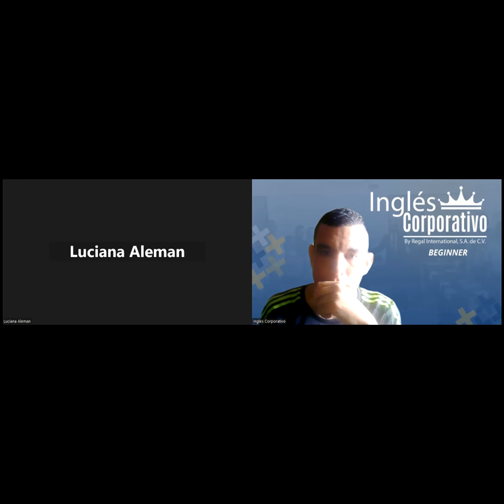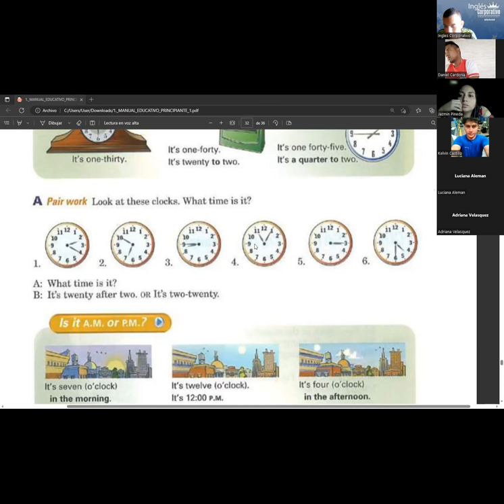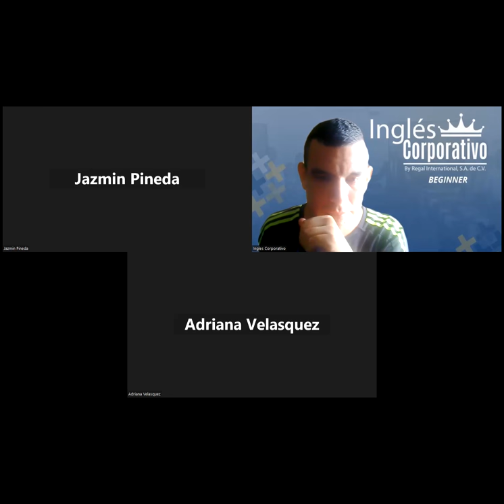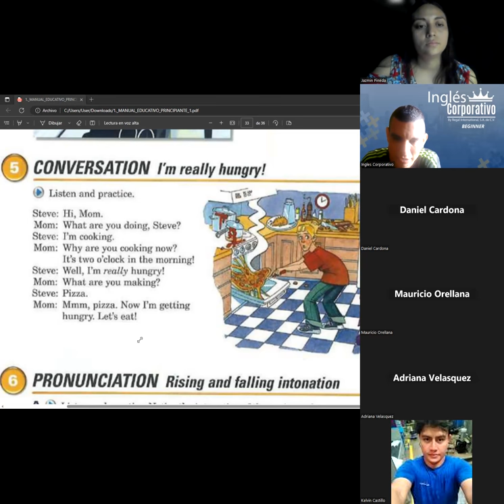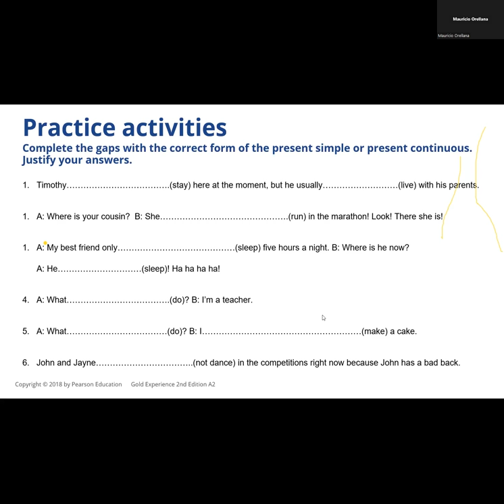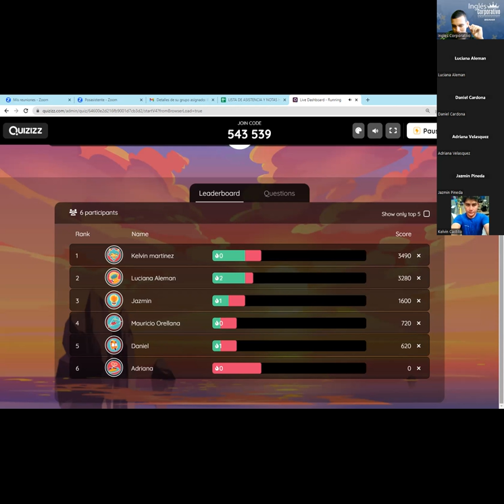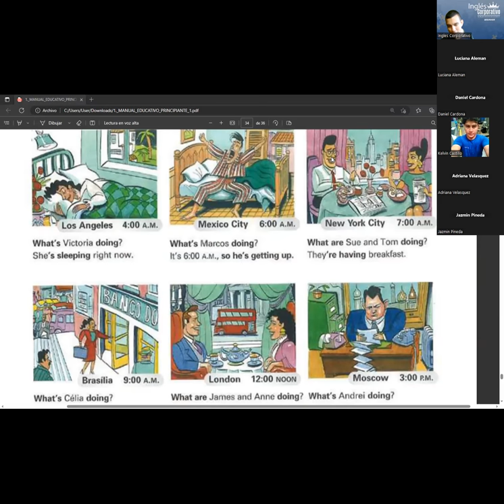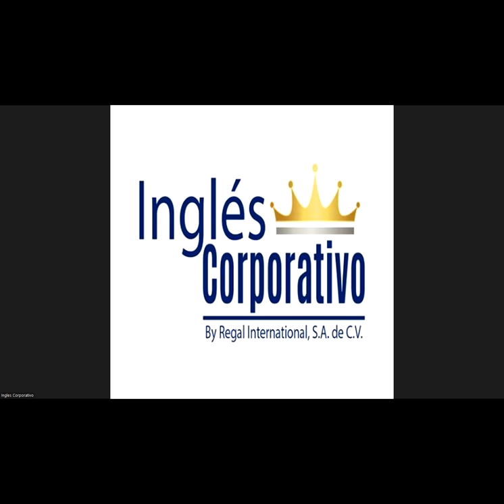SESION07-13-05-2023-P1-15-TEXTILES-TURNO-B-04-23 -RAMOS-TIME/PRESENT CONTINUOUS